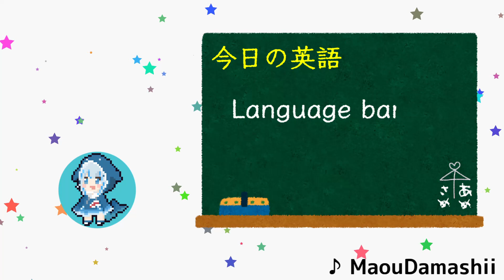初期ラミィをなかったことにしようとする雪花ラミィ【ホロライブ切り抜き / 一伊那尓栖】